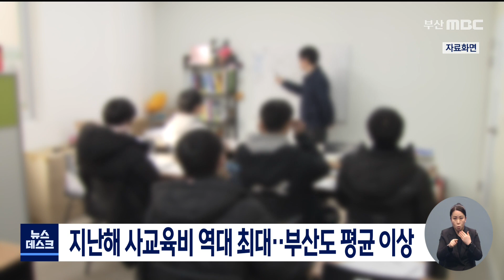지난해 사교육비 역대 최대... 부산도 평균 이상 (2022-03-11,금/뉴스데스크/부산MBC)